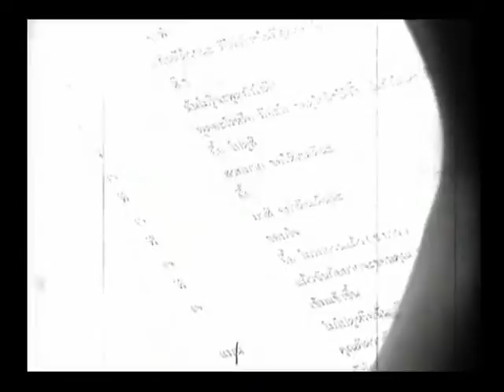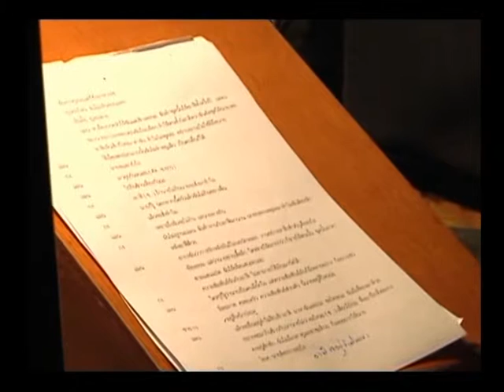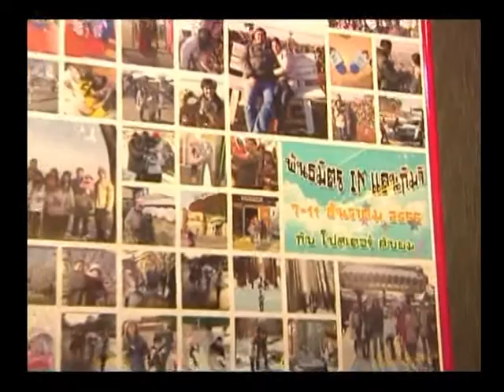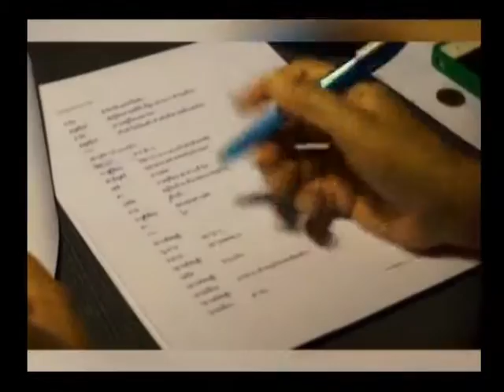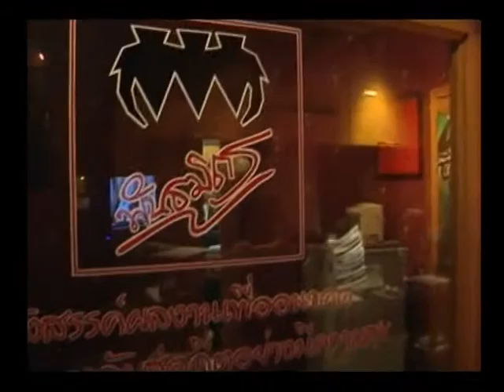รายการพบหมอรามา | Star Care การควบคุมน้ำหนัก | ก.ค. 58 (4/5)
คลิปนี้นำเสนอเคล็ดลับสุขภาพดีของ คุณโต๊ะ ปริภัณฑ์ วัชรานนท์ ทีมพากษ์พันธมิตร ที่เราคุ้นหูเป็นอย่างดี ทั้งนี้คุณโต๊ะฝากคำถามมาให้คุณหมอด้วย เป็นปัญหาเกี่ยวกับการควบคุมน้ำหนักสำหรับผู้ที่ทำงานไม่เป็นเวลา ลองไปฟังคำแนะนำจากคุณหมอกันเลย กับ อ.พญ.อรพิชญา ไกรฤทธิ์ ภาควิชาอายุรศาสตร์ คณะแพทยศาสตร์ โรงพยาบาลรามาธิบดี